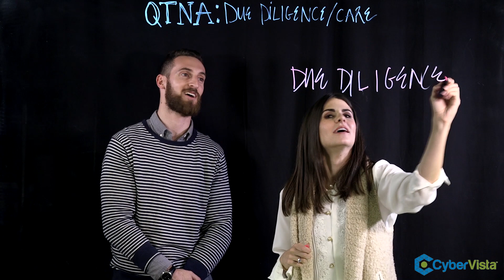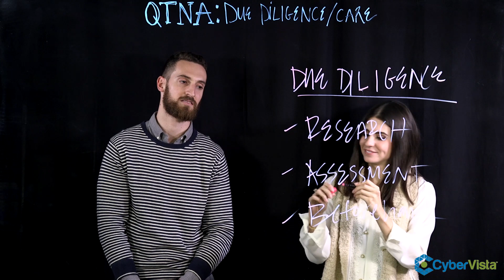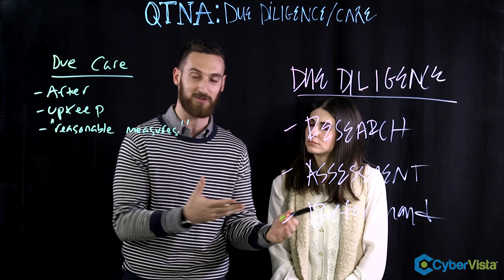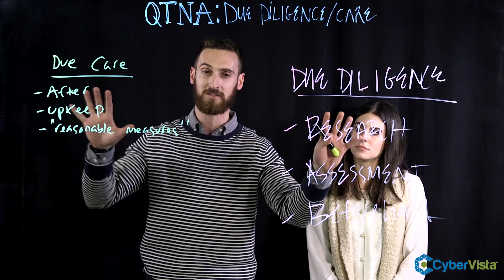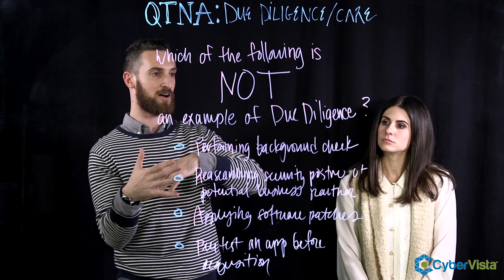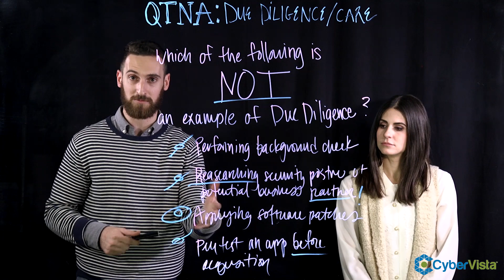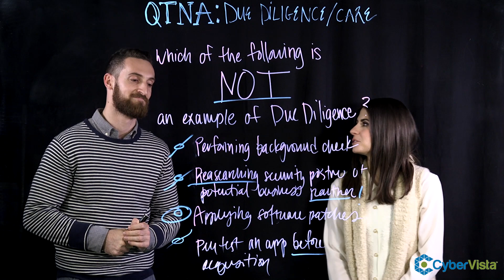QTNA #35: Due Diligence + Due Care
In CyberVista's Questions That Need Answers (QTNA) video series, we tackle some of the most testable and important cybersecurity questions on a weekly basis. This week we're covering a question on due diligence and due care. Here we go...